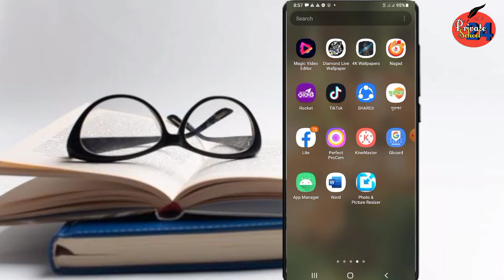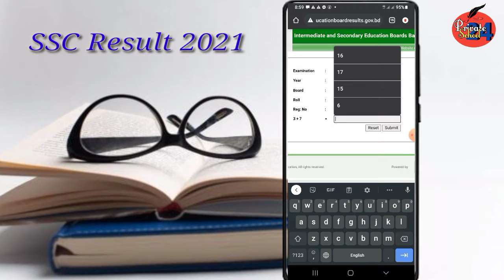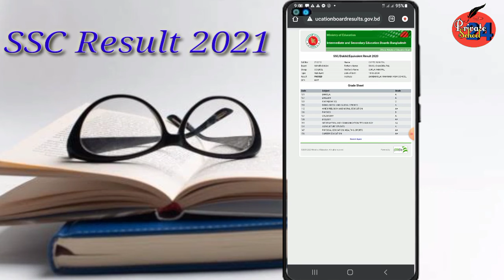Check SSC Result 2021 with marksheet।।Get first SSC result 2021।।SSC Result 2021।।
Check SSC Result 2021with marksheet।।Get first SSC result 2021।।SSC Result 2021।।

সবার আগে SSC রেজাল্ট দেখার নিয়ম।। কিভাবে দেখবে SSC রেজাল্ট?SSC Result 2021